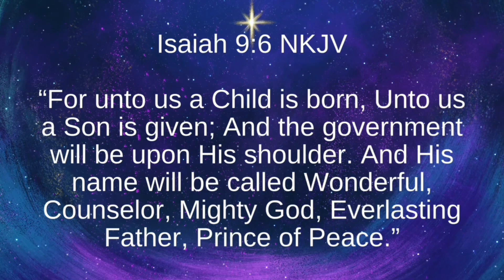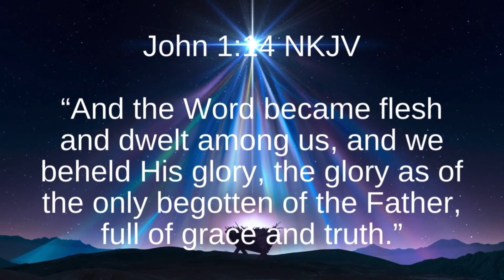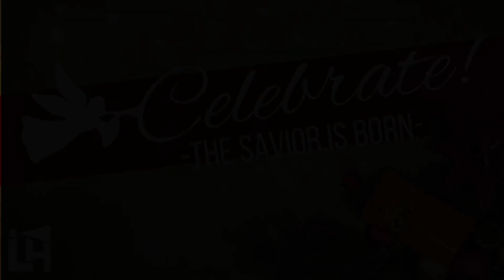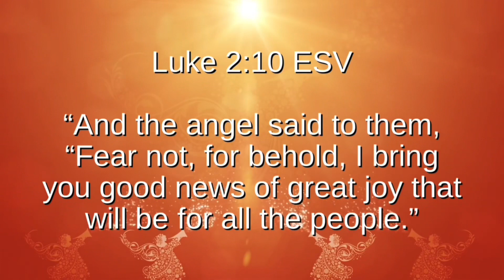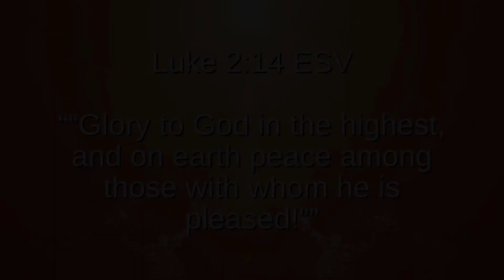December 18th | Celebrate! -The Savior is Born- | Christmas Program | Sunday Message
Sermon: Celebrate! A Savior is Born
Speakers: P Barry Kidd, P Cande Kidd, P Bob Keich

Isaiah 7:14 KJV
Isaiah 9:6

Wonderful Counselor
Mighty God
Everlasting Father

John 1:14

John 3:16
John 1:14
Philippians 2:7-8
Hebrews 4:15

Luke 2:8-14

Luke 2:10

1. It was a Message that Provided – GOOD NEWS!
2. It was a Message that Produced – GREAT JOY!
3. It was a Message that was Purposed for YOU!

Revelation 3:20